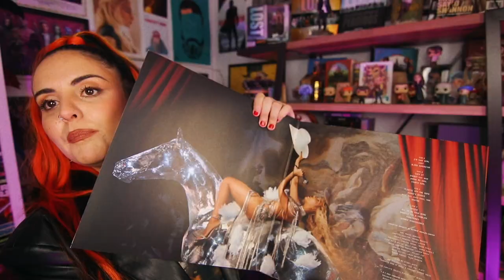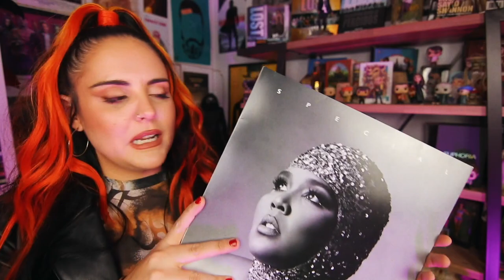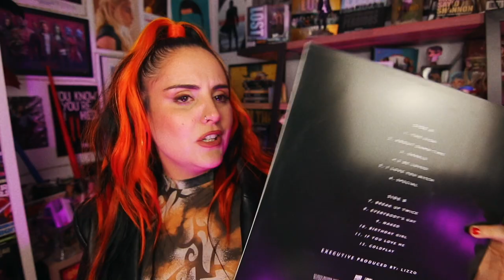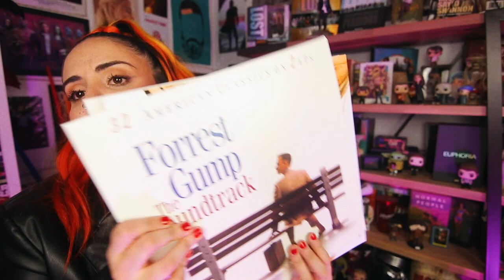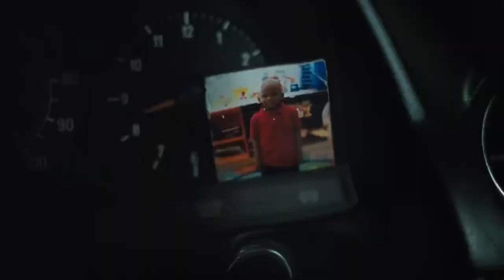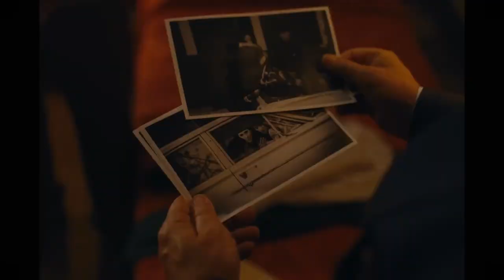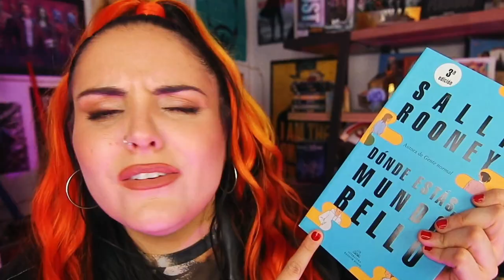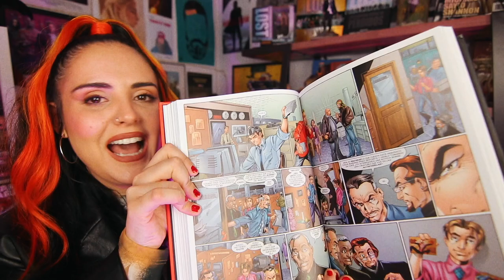FAVORITOS 2022 | Beyonce, The White Lotus, Young Royals, Lizzo... | Andrea Compton